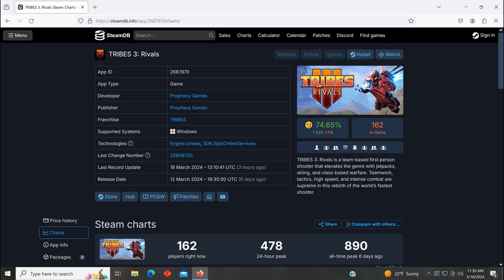Tribes 3 is DEAD before even a week is done.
You are lucky to even get 400 players. It has only been 6 days since release and as I write there are only 162 people. What do you expect with only CTF. Even I am getting bored with it. They are suppose to be adding deathmatch this week, which is only 4v4 and in those small honor ball arenas. What the fuck, let us have full size deathmatch maps like it always has been. They are obsessed to keep hit boxes extremely big just so new players and the unskilled can kill you and get mid airs with ease. Tribes used to be all about skill in killing but not anyone. Again that was 20 years ago and everyone needs everything easy theses days..